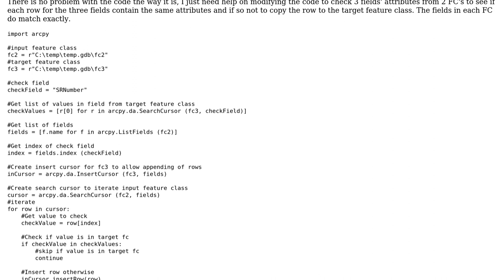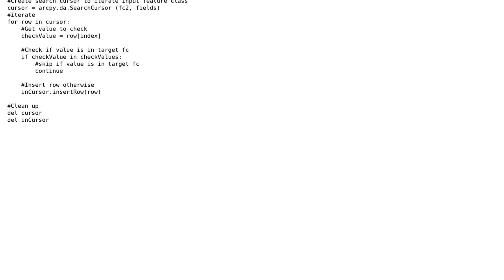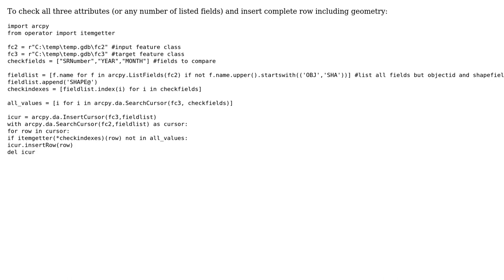GIS: Comparing multiple field values of two feature classes using ArcPy?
With thanks & praise to God, and with thanks to the many people who have made this project possible! You are responsible for your own actions.